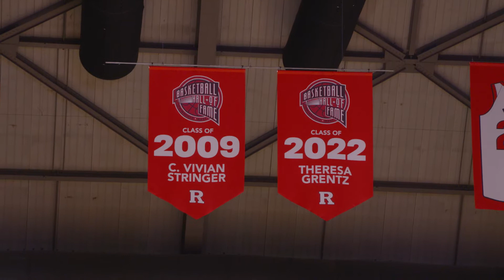Knightlife | Coquese Washington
Rutgers Women's Basketball's Head Coach Coquese Washington sits down with Bruce Beck.